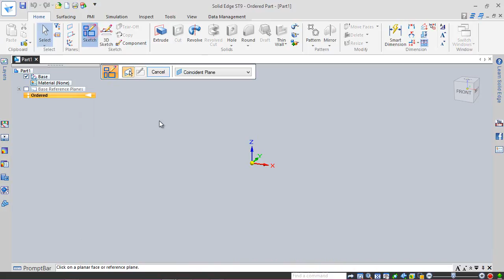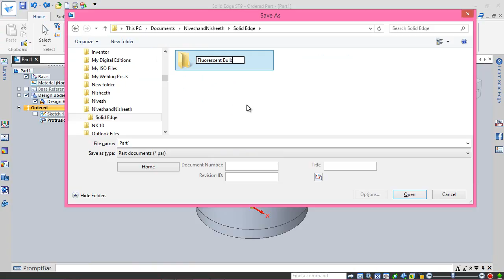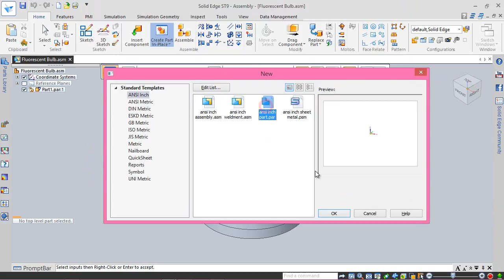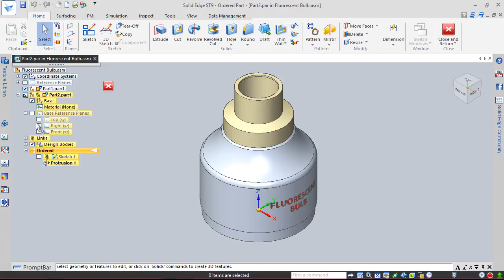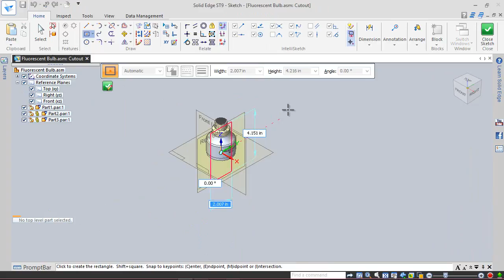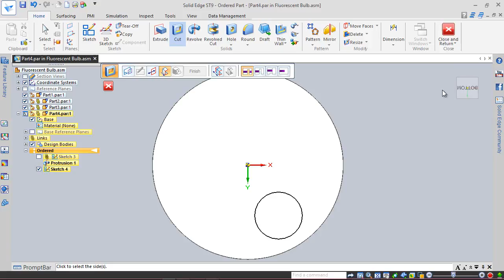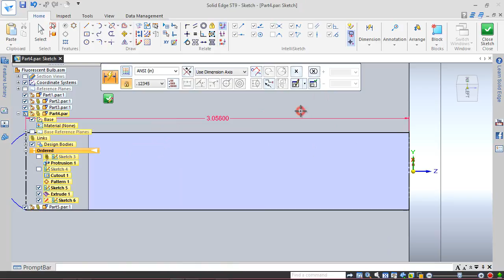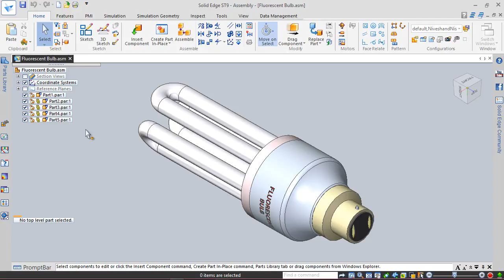Fluorescent Bulb (Solid Edge Tutorial)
Inside this video, you can see full detailed process of making 3-D Parametric CAD Model through Solid Edge ST9.